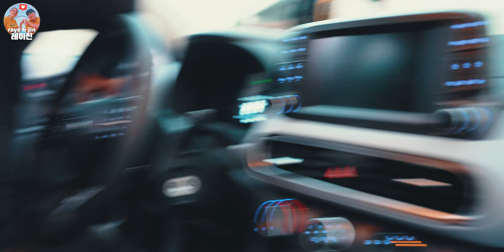한국사위가 가저온 선물 때문에 처가집이 충격에 빠진 이유 😥 미국서부 여행 - 마지막 회 🇺🇸🇰🇷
[CC]버튼을 누르면 영어자막이 함께 나와요!
➜ 구독! 과 좋아요 버튼은 사랑입니다!!!

【태그】
한국에서 가저온 선물 때문에 처가집이 당황해한 이유 😥 미국서부 여행 - 마지막 회 🇺🇸🇰🇷
00:00 - 인트로
00:56 - 레이네 가족